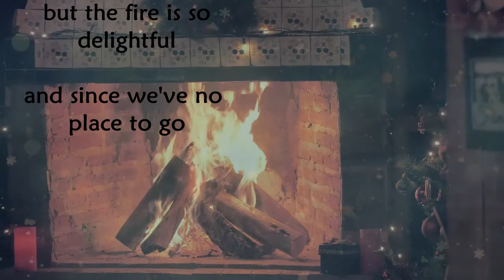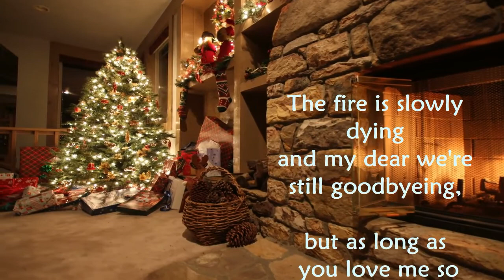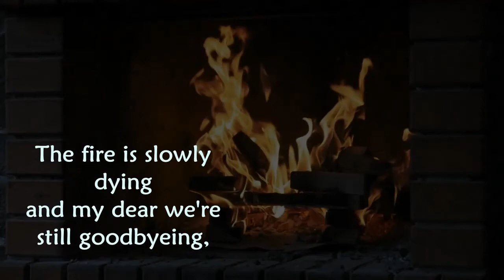Let It Snow by Sammy Cahn & Jule Styne (with lyrics)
Our version of Let It Snow was recorded at a concert at St. Mary's Church, Walton Felixstowe in 2017.  We hope you enjoy this seasonal favourite.